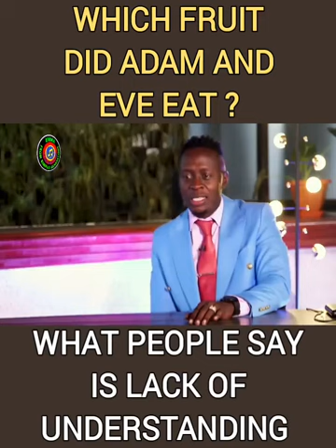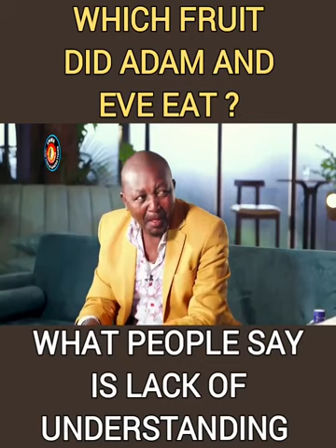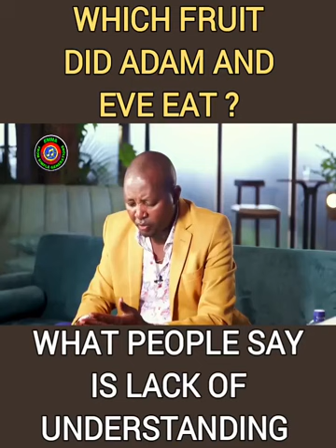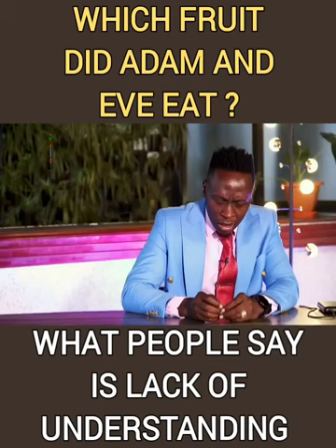🍑What exactly did Adam and eve do in the garden of Eden that annoyed God ❓Mankush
🍑What exactly did Adam and eve do in the garden of Eden that annoyed God ❓ Was is the fruit or twa twa ❓
~Man Kush schools Obinna on the first sin by man.